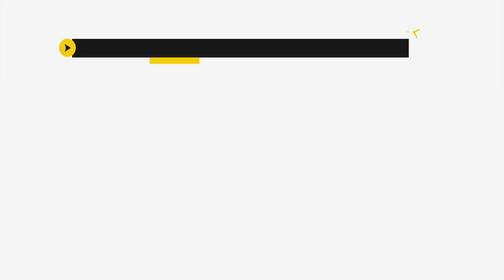Jes! Talkshow - S01E02 -Elisah Pals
Een nieuwe aflevering van JES! Deze keer over plastic afval met Elisah Pals!